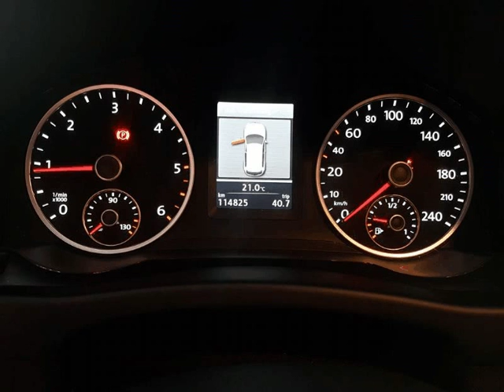Volkswagen Tiguan 2.0 Tdi BlueMotion para Venda em Tribalcar . (Ref: 557956)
Volkswagen Tiguan 2.0 Tdi BlueMotion para Venda em Tribalcar . (Ref: 557956) do ano 2011 com 114825 Kms.VW Tiguan 2.0 Tdi BlueMotion de 2011 nacional, viatura equipada com ar condicionado automatico, jantes liga leve, rcd, teto de abrir panoramico, cruise control, sensores de estacionamento frente e traseiros etc. Por mais 1000 € inclui preparação da viatura, revisão geral preconizada pela marca e garantia total, tudo isto efetuado nas nossas oficinas Bosch Car Service. Para qualquer esclarecimento sobre a viatura, simulação de crédito ou outro assunto estamos disponíveis via e-mail ou tlm. Estamos abertos todos os dias das 9:00 ás 20:00h e aos fins de semana das 9:30 ás 19:00h. .Todos os dados e disponibilidade carecem de confirmação junto do vendedor.